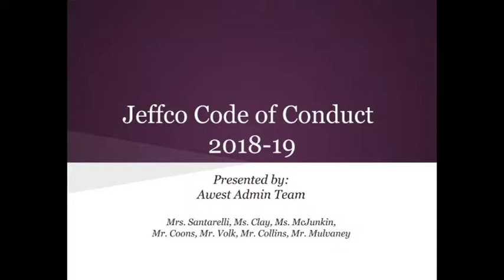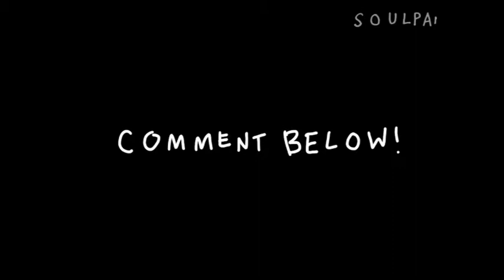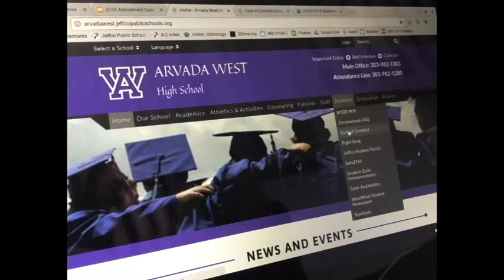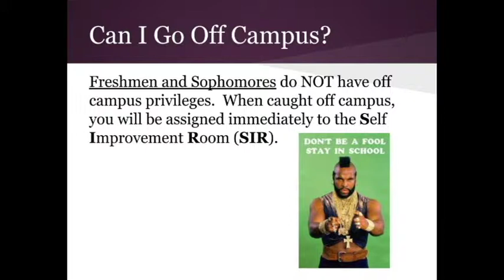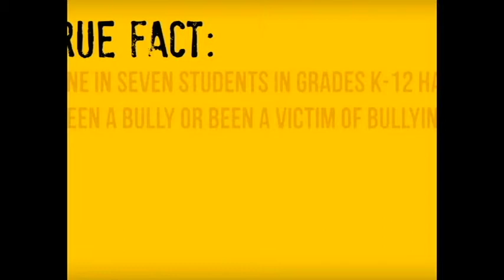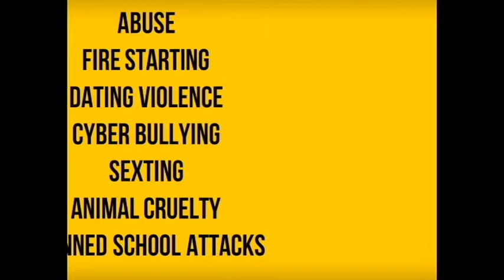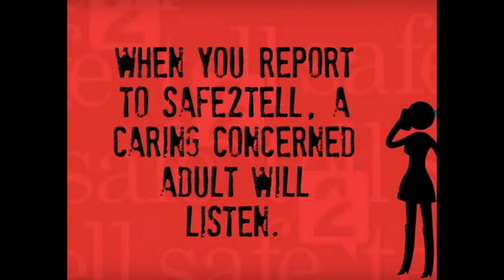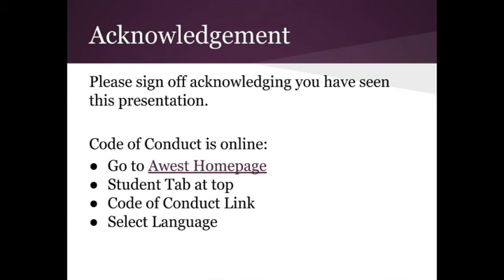2018 Awest Advisement Code of Conduct Presentation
Arvada West High School